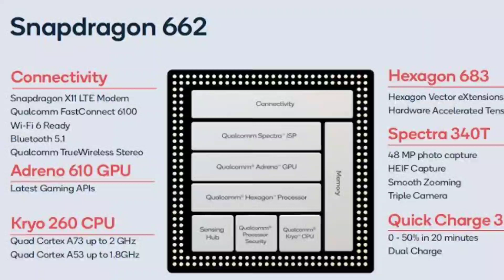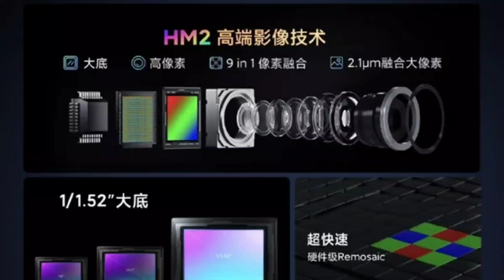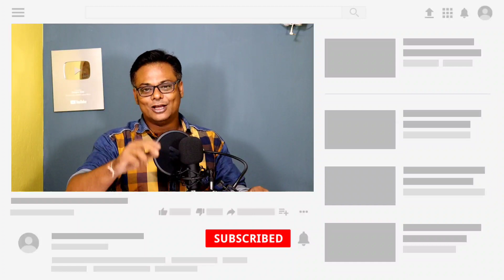Redmi Note 9 Pro 5G 🔥 Cheapest 5G Phone ! Redmi Note 10 & Poco M3 in India !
Xiaomi Ne China Mai Launch Kar Diya Hai Redmi Note 9 4G, Redmi Note 9 5G & Redmi Note 9 Pro 5G Jo India Mai Poco M3 & Redmi Note 10 & 10 Pro Ke Naam Se aayega.

Redmi Note 9 Pro 5G India Launch Date & Price.